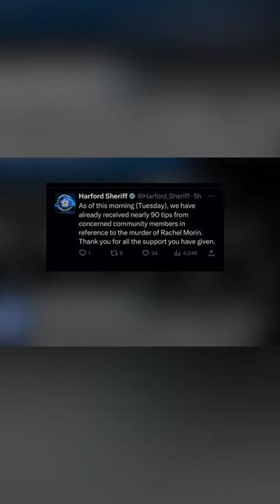Community saddened over the loss of Rachel Morin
Sunday, investigators found Morin’s body on the Ma & Pa Heritage Trail in Harford County and began investigating it as a homicide.

Near the entrance of Williams Street is where deputies said Rachel Morin was last seen and investigators are still searching to find her killer.

“ It’s shocking, I mean really shocking stuff,” Beverly Helmick said.

Helmick lives in the area and said shock is the general feeling for neighbors who live near and often frequent the Ma & Pa trail, after hearing the park was turned into a crime scene when Sheriffs found Rachel Morin on Sunday.

Rachel’s sister Rebekah Morin said their family was already dealing with the death of their 5-month-old niece who died suddenly less than two weeks ago.

“There’s just no words, I just feel so bad for her whole family and stuff,” Helmick said.

Helmick visits the park often with her friends but said this incident has her paranoid about regular daily activities.

“I’ve walked this many times and I definitely think the sheriffs advise about not wearing headphones and especially now walking with somebody and just being aware of your surroundings, makes a big difference,” Helmick said.

The Harford County Sheriff's Office said as of Tuesday morning they’ve already received around 90 tips from concerned community members in reference to the murder.

Now, they are asking anyone who visited or were near the Ma & Pa trail over the weekend and took pictures to share them with investigators.